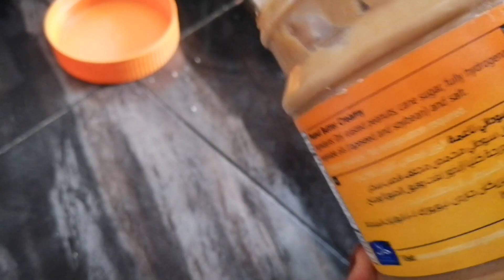രാവിലത്തെ തിരക്കും ഒരുക്കങ്ങളും മത്തൻ വിരകിയതും Day In My Life/ Arshascooknvlog /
Hi my name is Arsha.This Channel is meant to provide information on Lifestyle, Product Review, Parenting,Pregnancy, Beauty, DIY, Health, Travelling&Cooking.

Do Connect